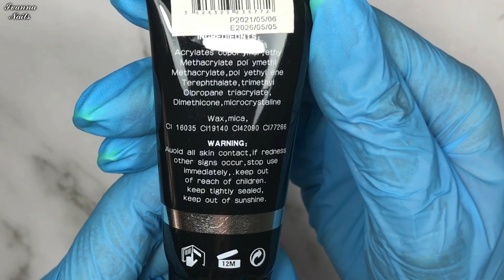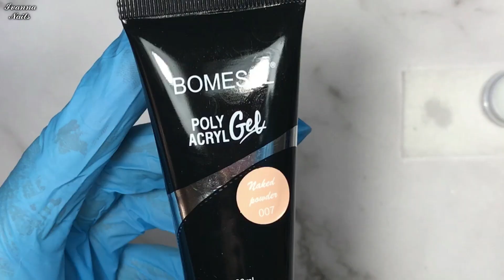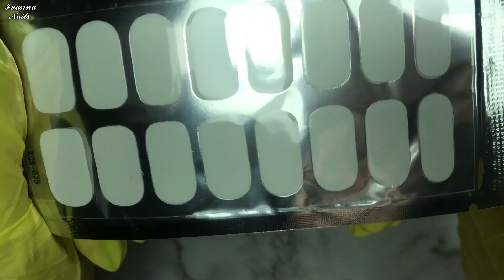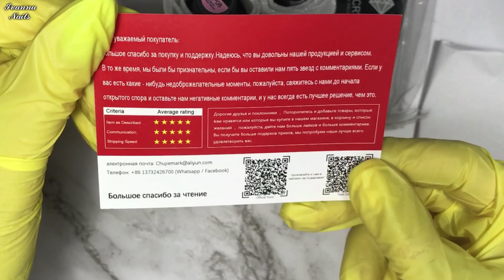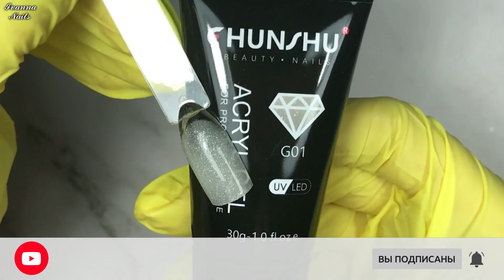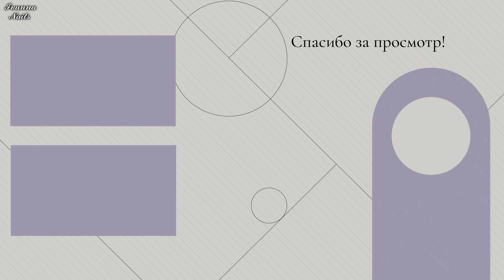Распаковка посылок для маникюра с АлиЭкспресс/Гель Полигель БотлГель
Большая распаковка с АлиЭкспресс. Ссылки👇👇👇
@Ivanna NAILS

🔳Вытяжка AIR MAX NF 9